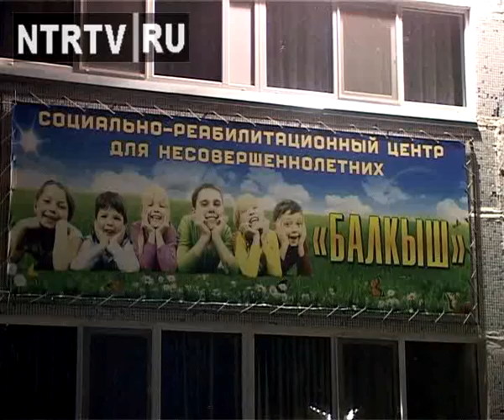Сирота раздал все деньги